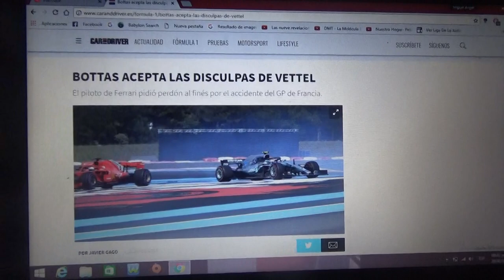Valtteri Bottas acepta las disculpas de Sebastian Vettel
El alemán de Ferrari se disculpó con el finés de Mercedes por el accidente en la parte inicial de la reciente edición del GP de Francia